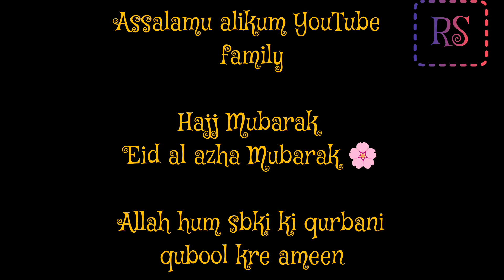Eid Mubarak|Eid al azha Mubarak|Eid celebration|Eid day vlog | Rimsha siddiqui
Assalamu alikum everyone hope you are all doing well and happy
duaon Mae yaad rakhiye GA

Do follow  insta & Facebook account 💖
Brand Instagram's